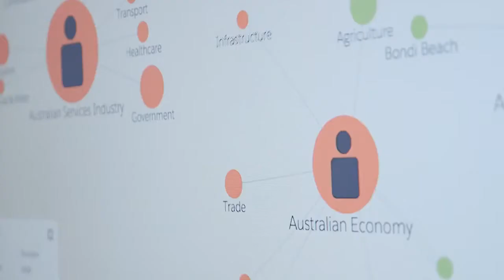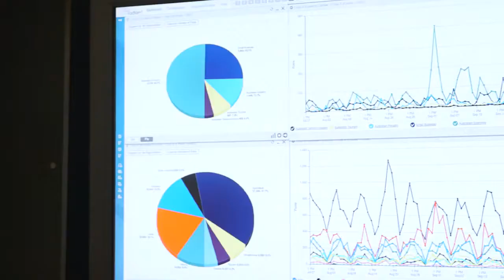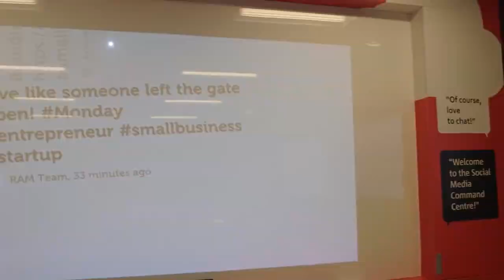Small Businesses And The Australian Economy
NAB looks at small businesses and it's place within the Australian economy.